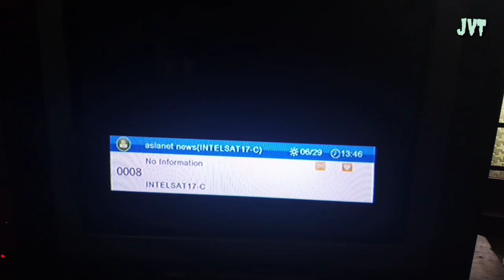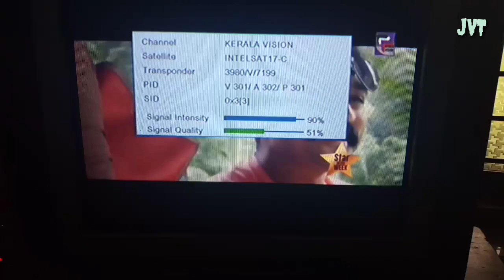How Can We Increase Intelsat 17 66 Degree Dish Signals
Intelsat 17 Signal Booster
intelsat 17 malayalam tamil channel signal problem solving idea
intelsat 17 malayalam
intelsat 17 malayalam tamil channel
c band dish signal problem solving idea
intelsat 17
intelat17 tracking
satellite tracking
dish tuning
Satellite tracking malayalam
Goldsharing tv
Intelsat 17 66e
sony network
intelsat 20 68.5e
Intelsat 17
SonyNetWorkPowerVu
sony network powervu key asiasat 7
sony network powervu key asiasat 7 2019
sony network powervu key 2018
sony network powervu key 2019
sony network powervu key 2019 today
sony network powervu key 68.5e 2019
sony network powervu key 68.5e 2018
sony network powervu key asiasat 7 software
intelsat 17 sony powervu
intelsat 17 sony powervu key 2019
gold-sharing
intelsat 17
intelsat 20
insat 4a
asisasat 7
dd free dish
satellite tracker
kj4yzi
hamradioconcepts
ham radio crash course
wb0oew satellite tracker
ham radio satellite
2 meter band endangered
autonomous satellite tracker
arrow antenna
so-50, ao-85
icom ic9700 satellite
satellite handheld full duplex
space station tracker
tracking ham satellites
tracking satellites
astronomy
celestial tracking
telescope tracker
amsathamnation
how to build a satellite tracker
ham radio
amateur radio
ham radio review
baofeng
yaesu
icom

JABRU VLOG AND TECH
JVT
Jvt